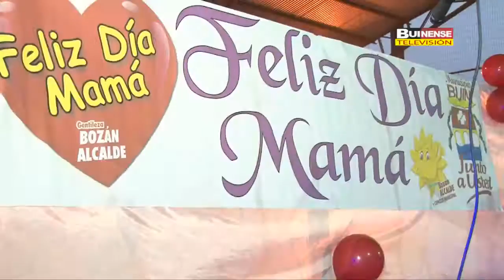ALCALDE BOZÁN REALIZA IMPORTANTES ANUNCIOS PARA LA COMUNIDAD EN VILUCO